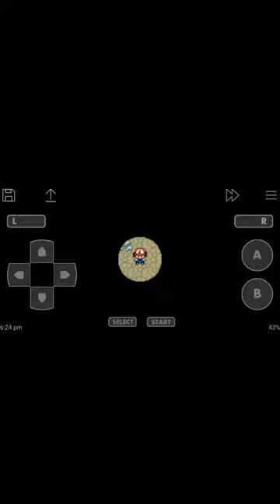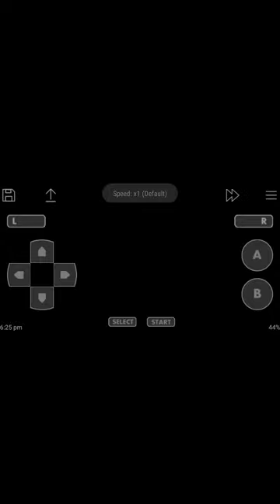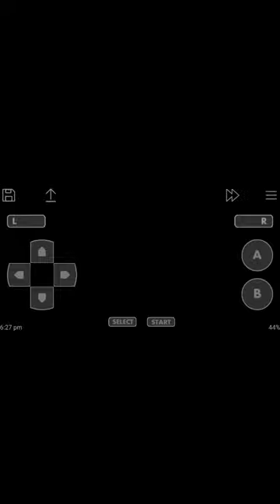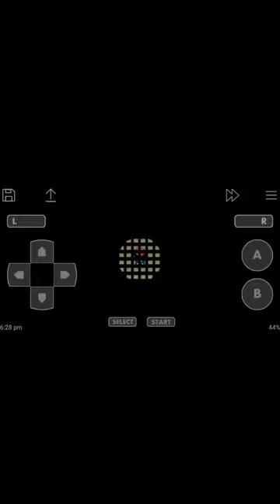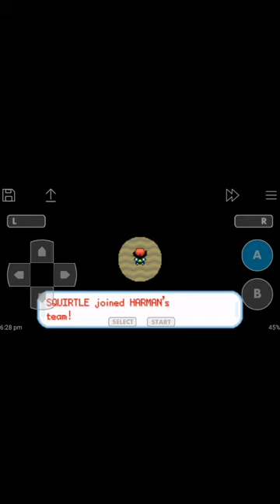How to get SQUIRTLE in Ash gray game